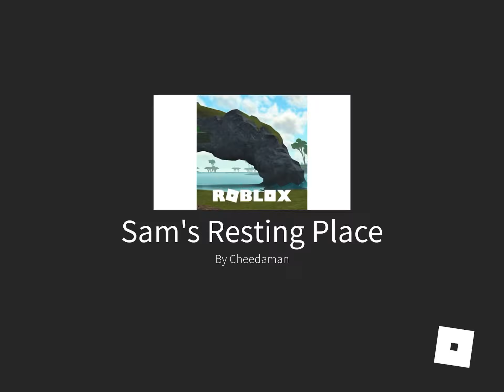How to go to sam’s resting place (roblox bear)